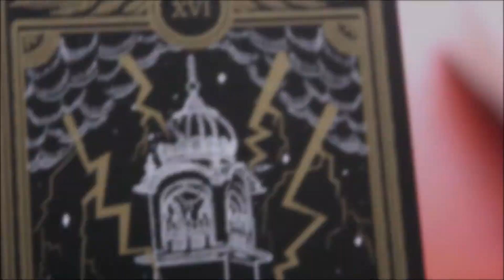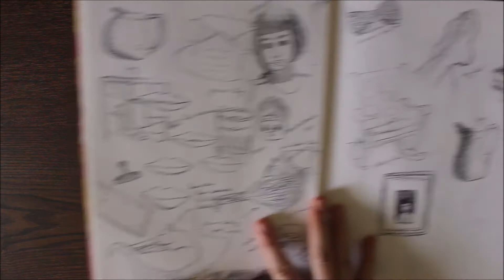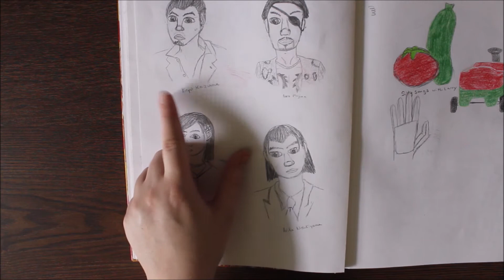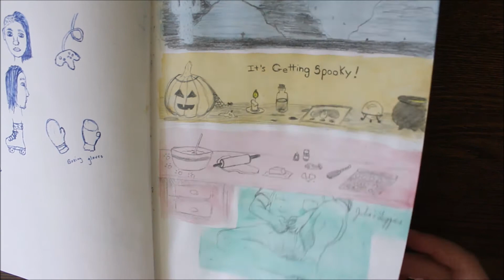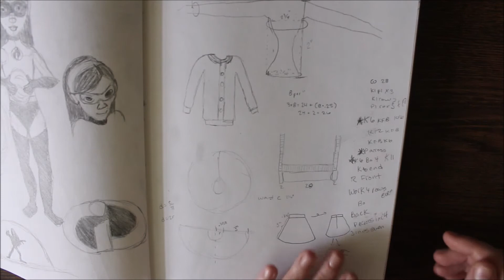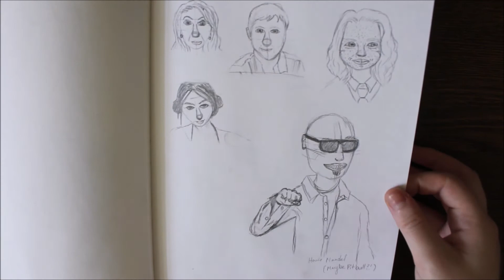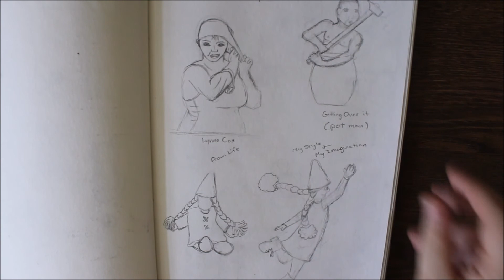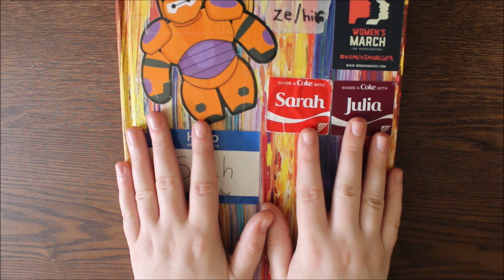My Biggest Sketchbook Yet!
I've finished another sketchbook and I'm ready to share it with you all!
Intro music is 'Hello World' by Louie Zong